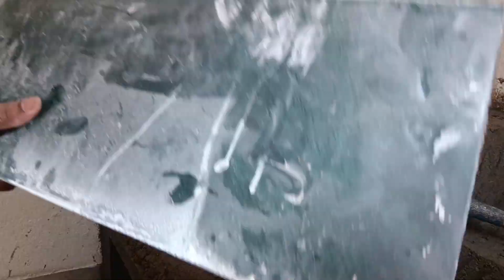Puja room bedi fitting ।। how to installation pooja room bedi with Green marble ।।